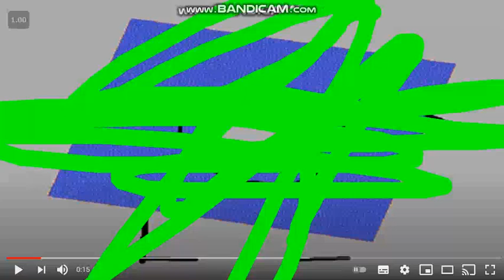[FAKE] Anti Piracy Screen - PG123Video The Second (late 2017-january 7 2018)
My First Anti Piracy Video